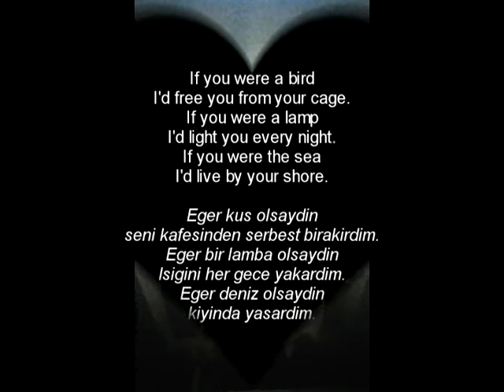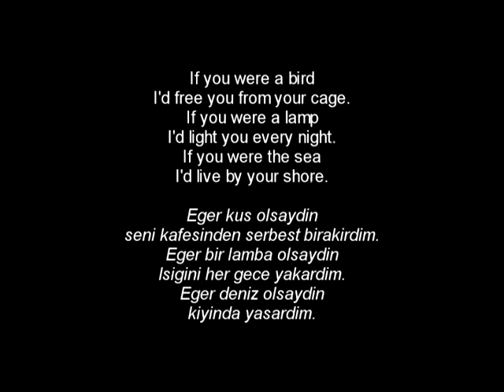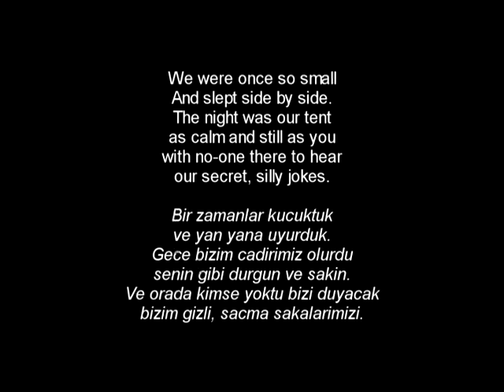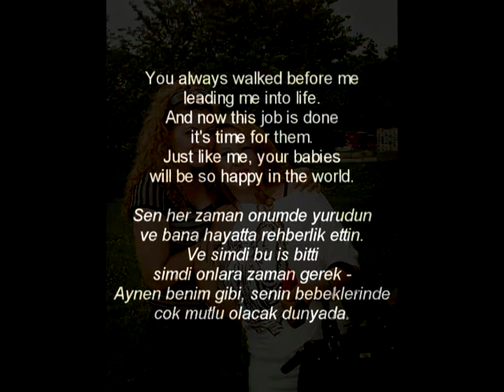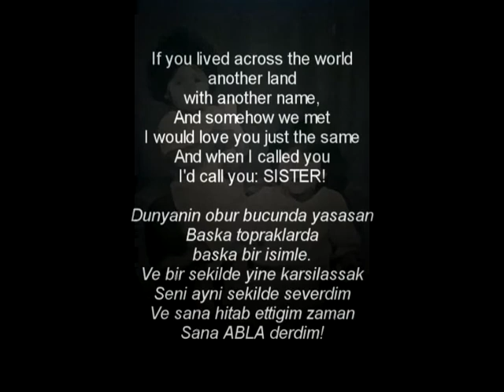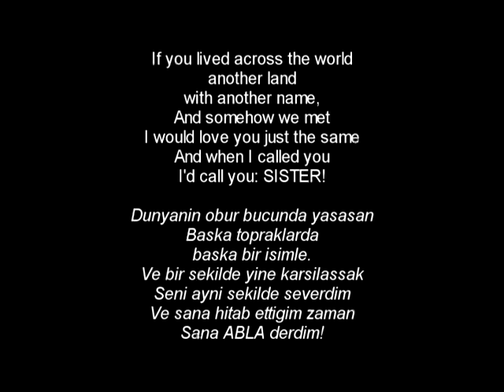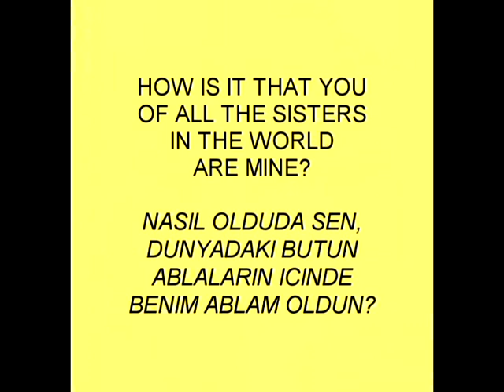Sergey Mihaylov - SISTER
This song is a gift from Hayriye to her beloved sister Gulver. Lyrics written by Alex MacLeod and music composed by Sergey Mihaylov. They were both inspired by  Hayriye's letter to her sister expressing her true love and care.

Bu sarki Hayriye'den cok sevdigi ablasi Gulver'e bir armagandir. Sozleri Alex MacLeod tarafindan yazilmis, muzigi Sergey Mihaylov tarafindan bestelenmis olan bu sarki, Hayriye'nin ablasina yazdigi sevgi dolu mektuptan eserlenmistir.